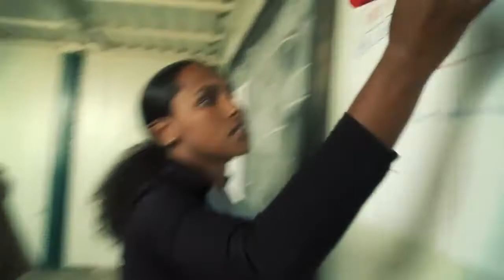Improving Food Security in Ethiopia